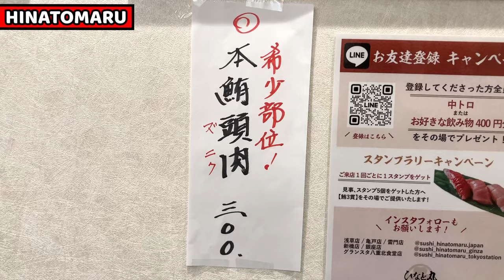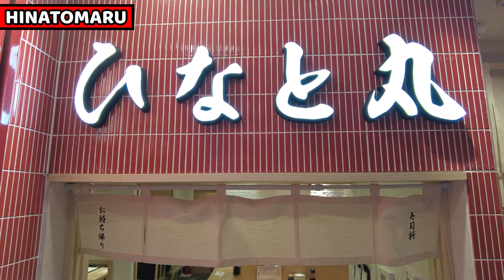Edomae Sushi over the counter! Eating Sushi at Standing Sushi bar Hinatomaru, Tokyo Japan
Description :
I visited Standing sushi restaurant called Hinatomaru.
We can have traditional style Edomae Sushi by standing.
Sushi chef makes Sushi just in front of us over the counter.
Its Sushi is very tasty but price is very reasonable.
It's from 70 Yen, it's even less than a dollar!
It's located in Tokyo station so it's easy to stop and go!!
Have a wonderful Sushi in Japan!!

Address :
〒100-0055 Tokyo, Chiyoda City, Marunouchi, 1 Chome−9−1 115 グランスタ八重北 1F 八重北食堂